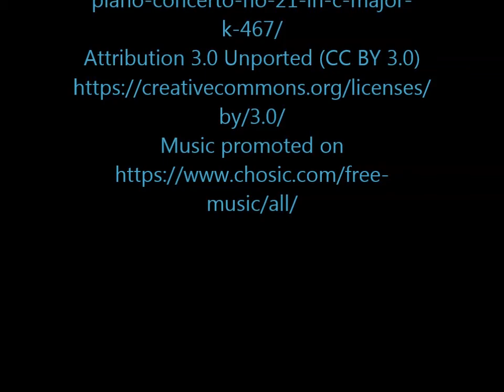Relax With Calming Butterflies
Watch all the beautiful butterflies taking you on a flight of relaxation and dreams. Float with each one as the music lifts your spirits.